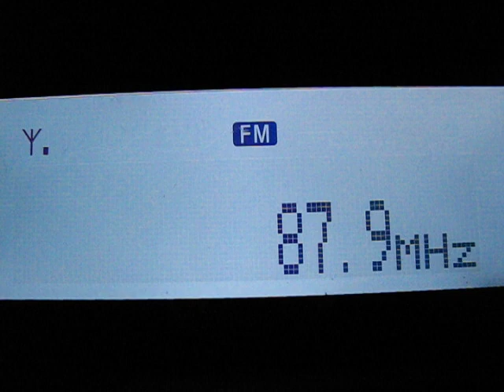[Tropo] 87.9 MHz - Radio Era FM - Odesa - Одеса - (453 km)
26 August 2012, 00:55 UTC. QTH: Poltava, Ukraine.